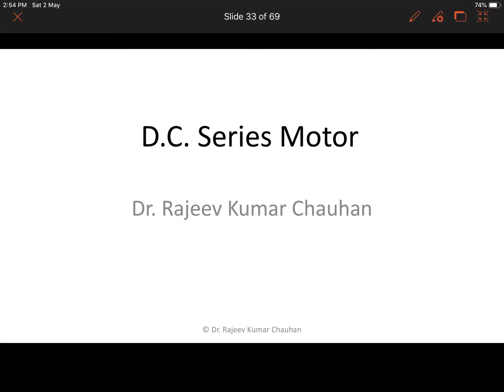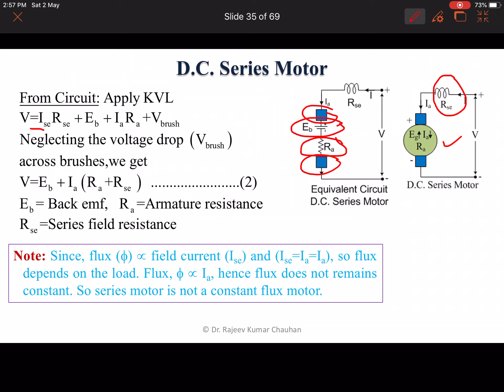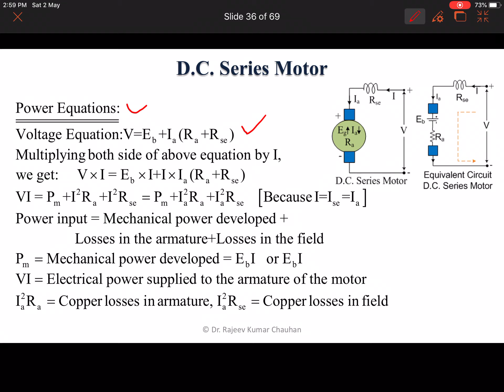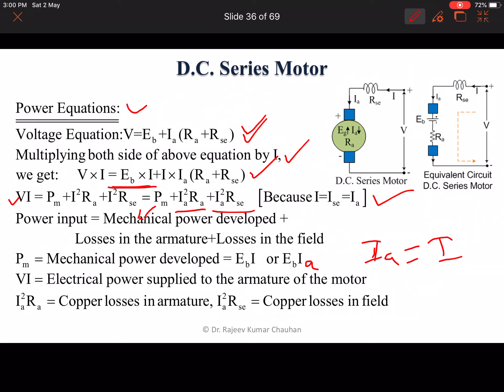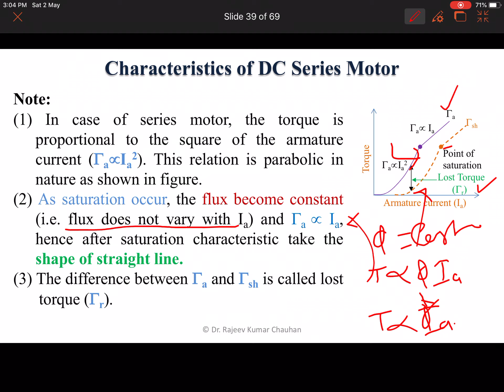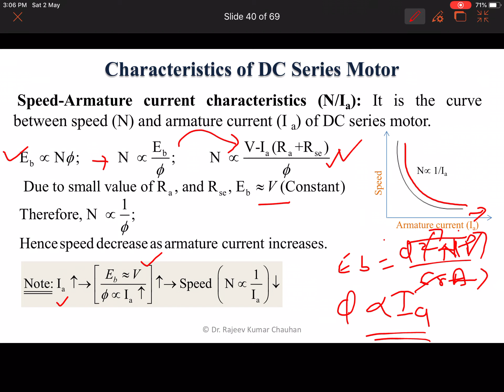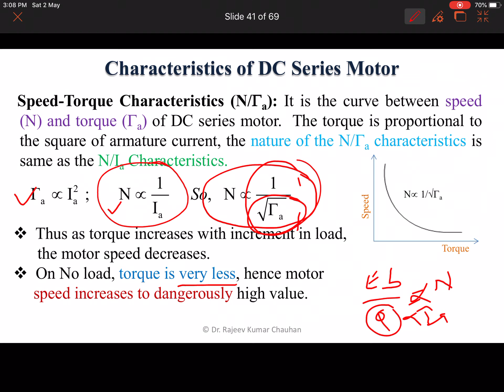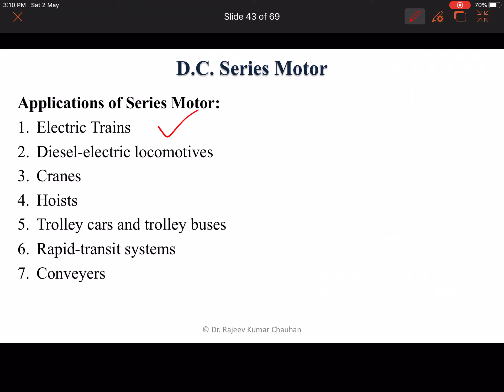DC Series Motor, Characteristics and Tutorial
DC Series Motor, voltage equation, back EMF, Torue Equation, Characteristics and Tutorial